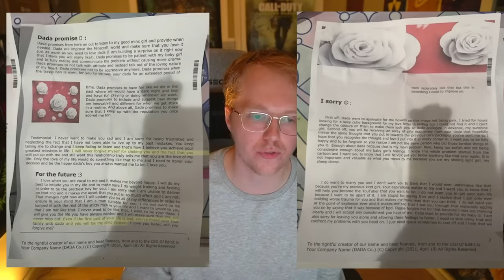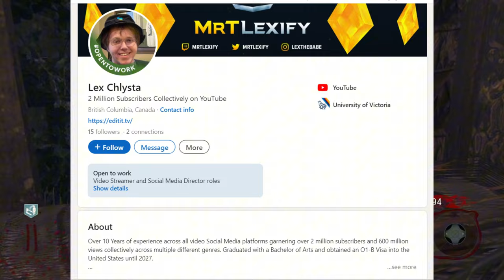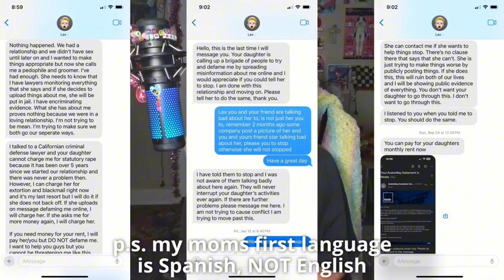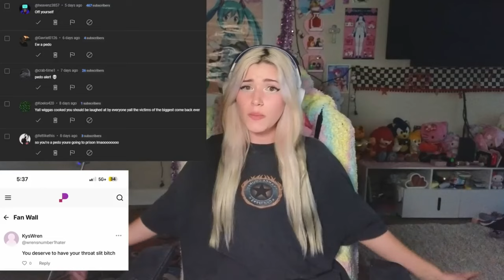The Mr T Lexify Situation is Making LESS SENSE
Mr T Lexify is a famous Call of duty Zombies youtuber with nearly over 1.5 Million subscribers. At the moment he has been accused of quite a few things including but not limited to :
1. Underage relationships
2. Lying
3. Cheating
4. Abuse
5. Manipulation.

In todays video I am going to be reacting and responding to Wrens response also known as  @puresoftie   video. This will be done over several videos as there is a lot to discuss and I am sure no one wants to watch a 3 hour video on the topic !

Chapters
0:00 Intro
0:18 Lex's apology letters
4:44 Lex harassing Wrens Mum
8:44 Lex accusing Wren of dating Minors
14:30 Outro